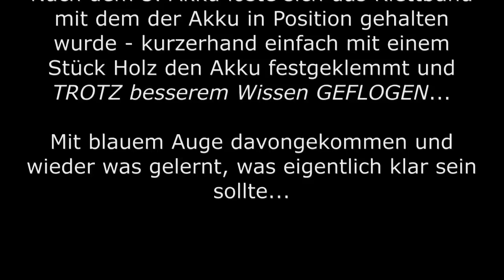✈ ULTIMATE - 2013 10 14 - der 'Trotzdem-Flug' [HD]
...aus eigener Unvernunft beinahe die Ultimate versemmelt...